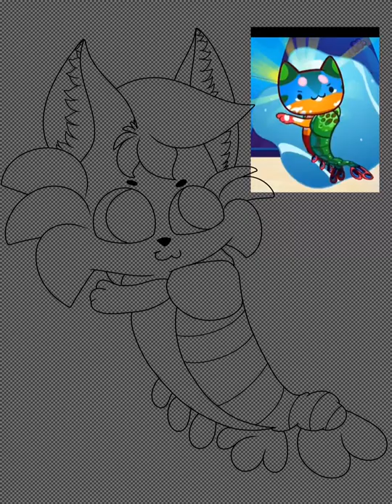Cat Game: The Cats Collector ~ Mantis Shrimp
Another cat from the coral reef floor! 😄 another one that had been requested by my former leader :3 this one was very unique and interesting to draw! I really enjoyed working on this one! 💖💖💖💖💜💜💜💜